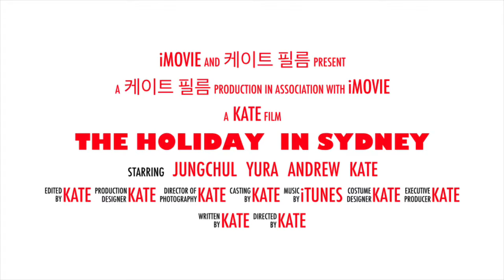오망티비 시드니 여행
오망남매 첫 시드니여행!!!